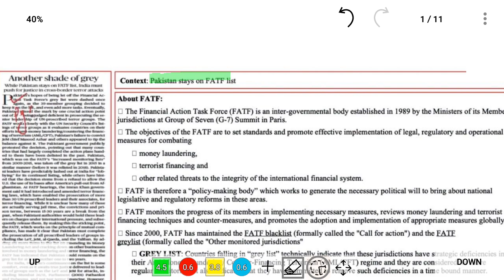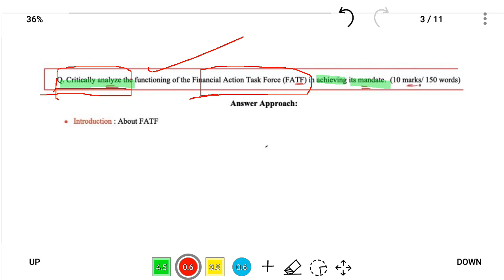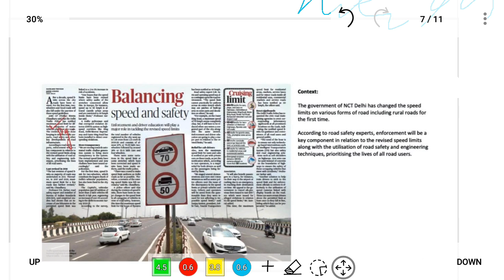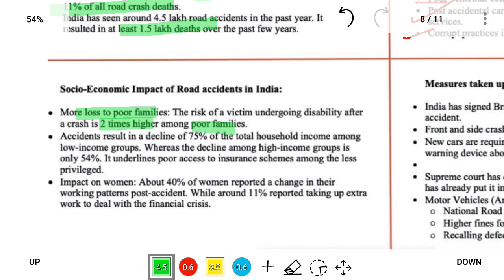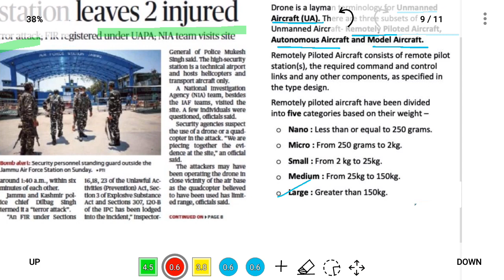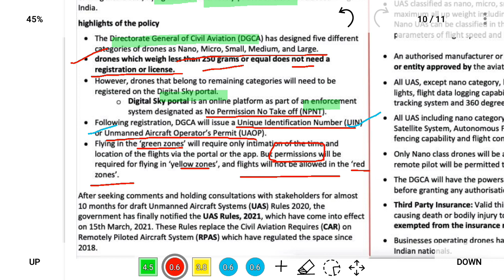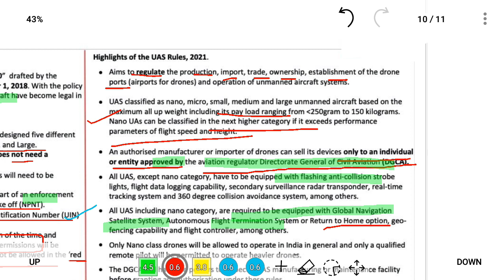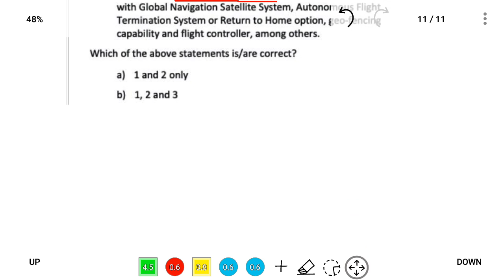THE HINDU NEWS MALAYALAM ANALYSIS 28 JUNE 2021 ( UPSC / CIVIL SERVICE )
1. Another shade of grey – (International Relations)
2. FATF– (Mains Question discussion)
3. Balancing speed and safety – (Governance)
4.   Suspected drone attack on IAF Jammu station leaves 2 injured – (Security)–
5. Question for the Day